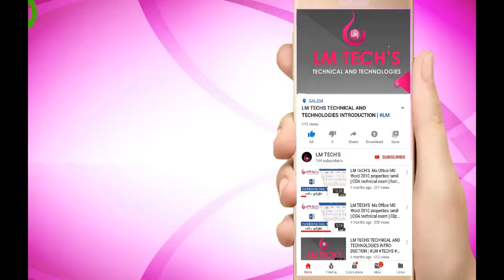தமிழ் தட்டச்சு பயிற்சி - 4| EASY WAY TO LEARN TAMIL TYPEWRITING | PART -4|LM TECH'S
TAMIL TYPEWRITING -  R. Rathinasabapathy Mudaliar was a Tamil scholar and educator who played a crucial role in adapting typewriters to accommodate the Tamil script. In the early 20th century, he recognized the need for a method to type Tamil efficiently and accurately on typewriters, which were predominantly designed for the English language at the time.

எளிதில் தமிழ் தட்டச்சு பயிற்சி கற்றுக்கொள்வதற்கு இந்த வீடியோக்கள் அனைத்தையும் எளிதான தமிழில் நமது சேனலில் பார்த்து மகிழுங்கள்

Social media in LM TECHS :
Tamil typewriting
 Tamil typewriting class
 Tamil basic typewriting
how do Tamil typewriting
Tamil typewriting tutorial
Tamil typewriting free class
Tamil type writing lessons
Tamil typewriting  class lm
Tamil typewriting finger practice
class Tamil typewriting
Tamil typewriting online free class
Typewriting Tamil Lm tech's
Typewriting tutorial
Tamil typing class Lm tech's
Tamil typing lesson part 4
Lm tech's
 Beginning tamil typewrting basic
basic learn in tamil typewriting
learning tamil type writing lm
Beginning tamil typewrting part 4 lm tech's